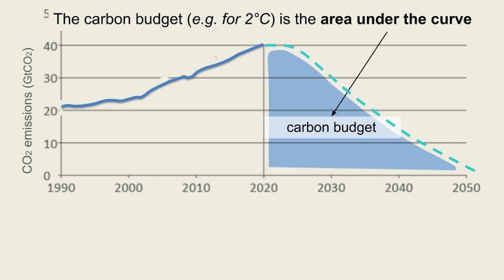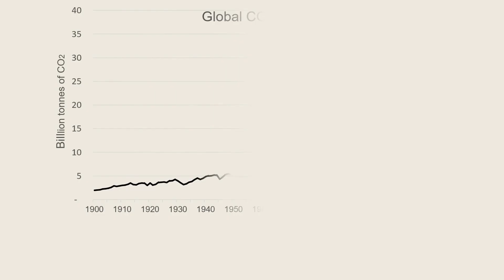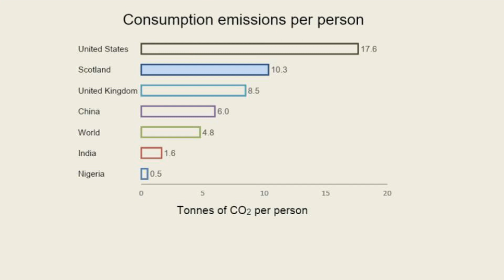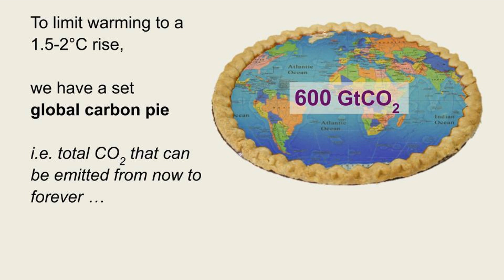What does the Paris Agreement mean for Scotland? with Kevin Anderson | Scotland's Climate Assembly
In Weekend 2, Scotland's Climate Assembly heard from Prof Kevin Anderson about  Scotland's fair share of emissions.

The paper Kevin refers to is 'A factor of two: how the mitigation plans of ‘climate progressive’ nations fall far short of Paris-compliant pathways', Climate Policy 2020.

A more digestible version of the paper is available as a blog

Scotland’s Climate Assembly brings together people from all walks of life, from across Scotland, to learn about and discuss how we can tackle climate change.